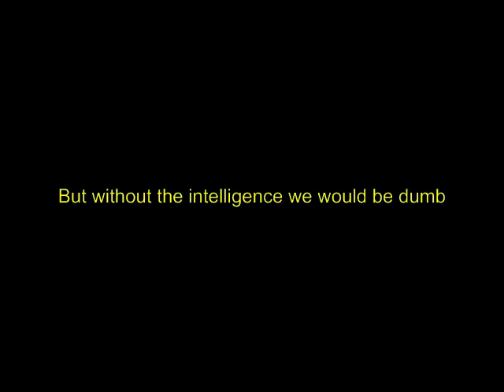TF2 VOISES OF THE FUNNY 4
The fourth one hope you like it : )